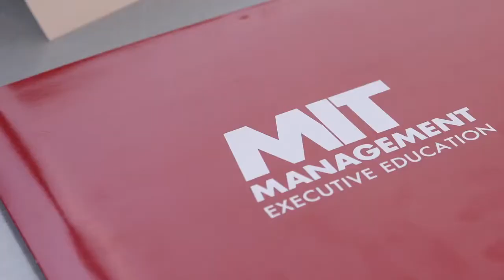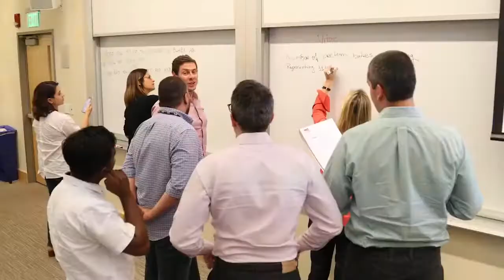MIT Sloan | Executive Program in General Management | Shekar Tirumalai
MIT Sloan’s Executive Program in General Management introduces mid-career managers and leaders to the latest in MIT thought leadership on innovation, strategy, entrepreneurship, decision making, and leadership. You can learn more about the program